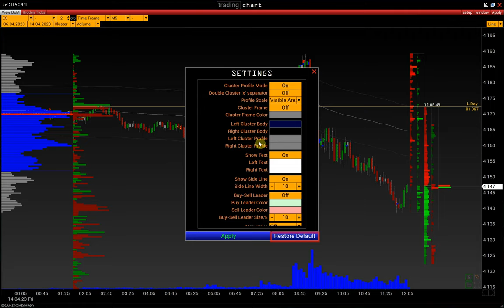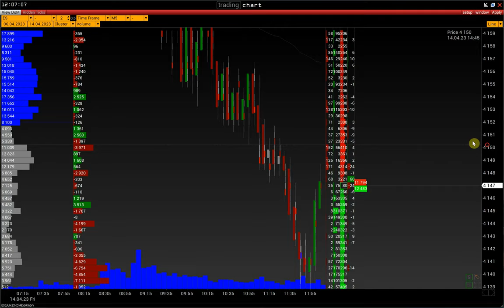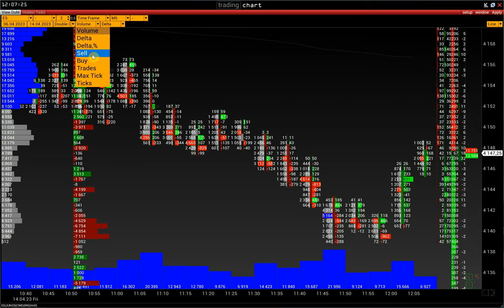12. Настройка свечного графика в VolFix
Как настроить классический свечной график на базе кластеров в платформе VolFix.

Контакты:
skype: volfix_support
Wire: volfix_support